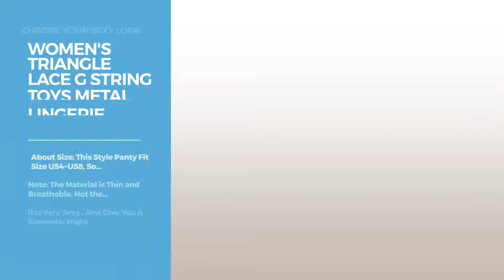Plus Sized Sexy Panties Best Of Women Lingerie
Plus Size - Lingerie / Lingerie, Sleep & Lounge, Bras, Panties, Shapewear, Bustiers & Corsets, Baby Dolls & Chemises, Camisoles & Tanks, Clothing, Shoes & Jewelry,
Barbra's 6 Pack of Women's Plus Size Lace Boyshort Panties (2XL) of Women's Plus Size Lace Boyshort Panties (2XL)

CFB 023 0201 Women's Best Seller Sexy Soft Cotton Lace-Trim Underwear Bikini Brief Panty, 2XL/14 Black 1 Pack Women's Best Seller Sexy Soft Cotton Lace Trim Underwear Bikini...

Freemale Women's Sexy Nightwear Halter Lace Strap Chemise Lingerie Babydoll Set (XL, Green) Sexy Nightwear Halter Lace Strap Chemise Lingerie Babydoll...

Womens Babydoll Soft Stretch Mesh with Matching Ruffle Panty (1x/2x) Soft Stretch Mesh with Matching Ruffle Panty (1x/2x)

Women's Triangle Lace G String Toys Metal Lingerie Thong T Back Panty White Medium Fit Size US4~US8 Lace G String Toys Metal Lingerie Thong T Back Panty White...

Seven Til Midnight Women's Plus-Size Queen Size Strap Me In Thong, Black, One Size Midnight Women's Plus Size Queen Size Strap Me In Thong, Black, One...

Zerolove Tanga Women's Sexy Panty Fishnet Lace Low-Rise Lace-Up Plus-Size Lingerie Underwear Black,3XL=US14 Women's Sexy Panty Fishnet Lace Low Rise Lace Up Plus Size...

Barbra's 6 Pack Women's Light Control Full Coverage Lace Briefs Panties(3XL) Women's Light Control Full Coverage Lace Briefs Panties(3XL)

Kissria Women Sexy Lingerie Lace See-through Babydoll Open Crotch Pant Dress Sexy Lingerie Lace See through Babydoll Open Crotch Pant Dress

TEESROOM Modal Cotton Lace Sexy Large Size Women Briefs Pack Of 4 Cotton Lace Sexy Large Size Women Briefs Pack Of 4

JOYMODE Women Faux Leather Lingerie Open Crotch Underwear Panties Size XXL Black Faux Leather Lingerie Open Crotch Underwear Panties Size XXL...

Lunaire Women's Plus-Size Whimsy Barbados Stretch Mesh Boyshort Panty, Black, 9 (XX-Large) Plus Size Whimsy Barbados Stretch Mesh Boyshort Panty, Black,...

Try also